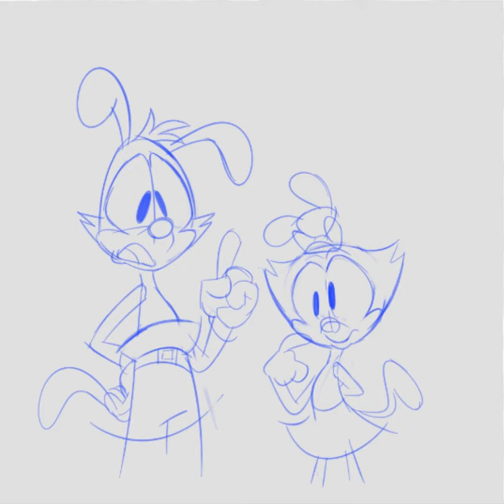End of an Era (Animaniacs Comic Dub)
the slurp that wakko makes while he drinks the caprisun and the burp he makes after were taken from official animaniacs episodes